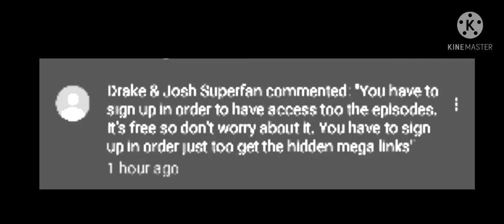Still Got The Comment Drake & Josh SuperFan ✔